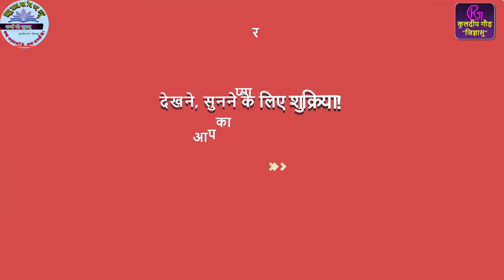भेंटवार्ता श्री देवेन्द्र प्रसाद गैरोला, पौड़ी में भिक्षाटन की परम्परा|| जानिए क्या है यह परंपरा